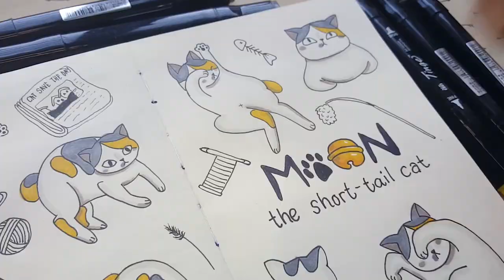Doodling my super cute short-tail cat 🐾• Random Art Journal •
Apa khabar! Bonus week! So I doodle some of my cat photos that I took for the past years. Let's be honest... cats never had ugly poses. I had such a fun time creating this video and looking at my goofy cat poses. I hope you like it too! Happy Cattober cat-lovers!

* Talens Art Creation Sketch Book 13 x 21 cm
* Tinge Dual Tip Art Marker Alcohol Ink
* uni PIN Fine Line Drawing Pen
* Artline Drawing System Technical Pen

ringtail - snowy & cozy
ringtail - saturday jam
moo - space potatoes
soba - amaryllis
vadym kuznietsov - soul hip hop
louie zong - ghost choir

Y O U  M I G H T  L I K E  T H I S